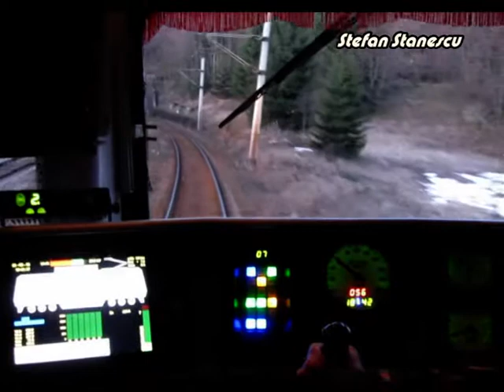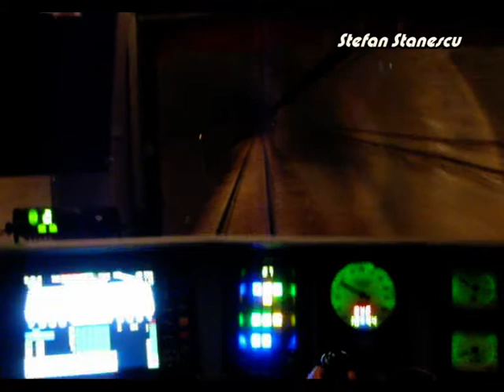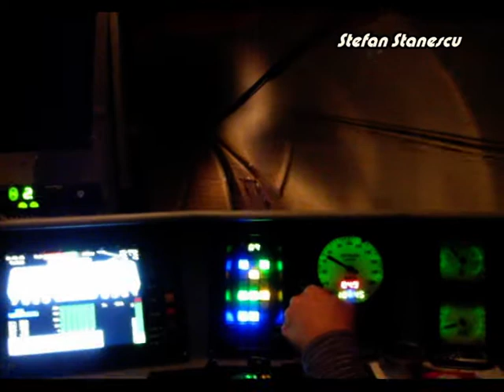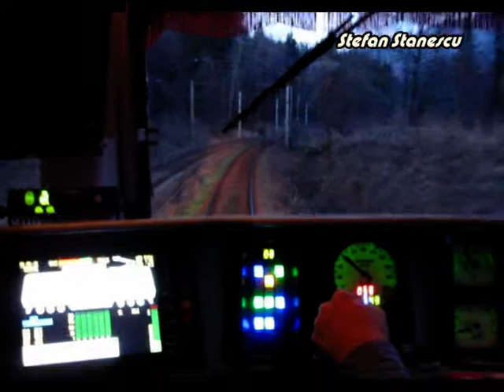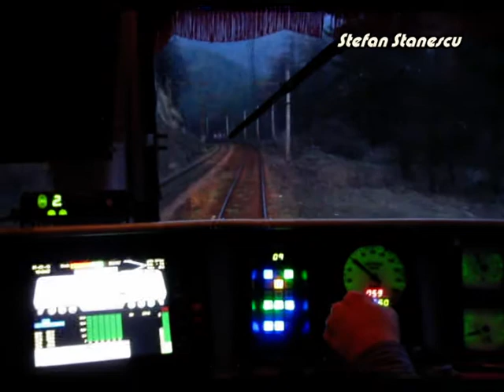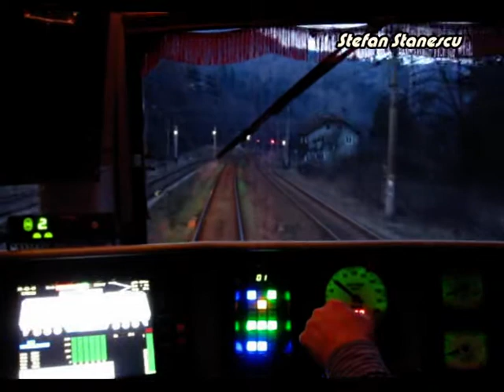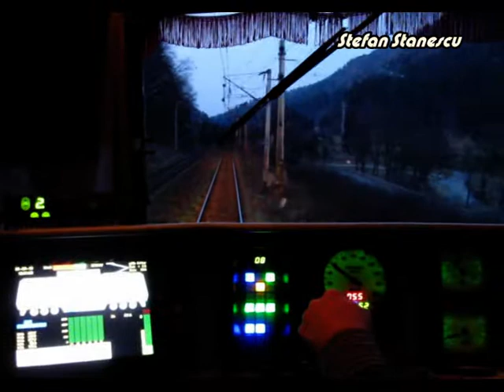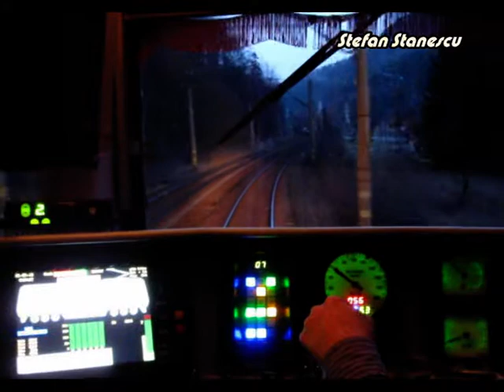Cab View - Predeal - Timișul De Sus - 2010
Vizionare plăcută!